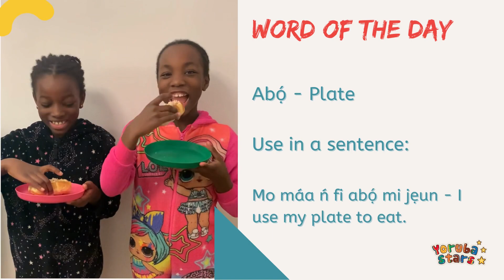Word of the Day | Plate | Abọ́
Plate - Abọ́

Use in a sentence:

Mo máa ń fi abọ́ mi jẹun - I use my plate to eat.